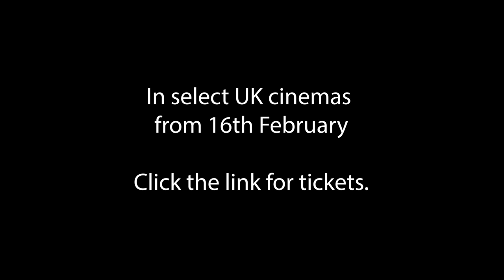Eminent Monsters: A Manual For Modern Torture - Teaser ft Nils Melzer, UN Rapporteur on Torture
In UK Cinemas from 16th Feb 2020.

In the 1950’s the CIA and Canada covertly funded Scottish born psychiatrist Dr. Ewen Cameron to embark on the darkest program of psychological experimentation in modern history. Subjecting his “patients” to sensory deprivation, forced comas, LSD injections and extreme physical and mental torture, Cameron’s techniques have since been used in 27 countries around the world.

With testimony from senior American psychologists, military personnel and key whistle blowers, director Stephen Bennett shines fresh light upon claims of collusion between doctors and the state and lays bare the legacy of pain left behind by Cameron.

From the establishment of a human torture laboratory in Montreal and the humiliation and terror of Guantanamo, to the “Hooded Men” of Belfast seeking justice and reparation at the European Court of Human
Rights, EMINENT MONSTERS is an urgent call to the international community to right the wrongs of the past and protect us from a dangerous future.

In the summer of 2019 the film was taken to the UN in Geneva where an internationally esteemed panel of experts discussed how the film contributes to the wider discussion around "The Faultlines Between Psychological Torture and Coercive Interrogation".

The event catapulted the film to the forefront of the debate around the moral responsibilities of the international community to such an extent that the UN Special Rapporteur for Torture, Prof Nils Melzer, has cited the film as a motivational factor in writing a report on psychological torture that he will submit to the UN Human Rights Council in 2020 to coincide with the film's cinema release and UK TV broadcast.